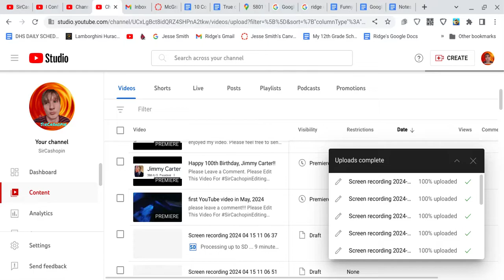My Screen Went Blue